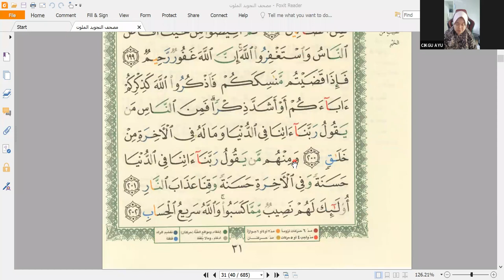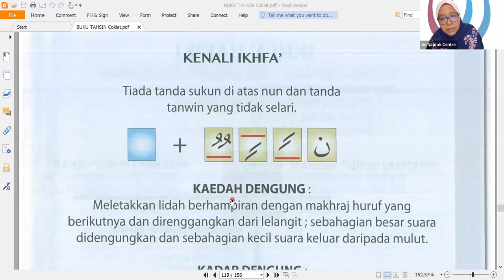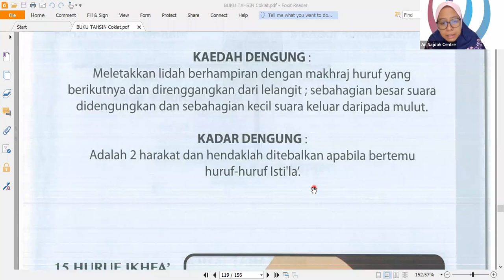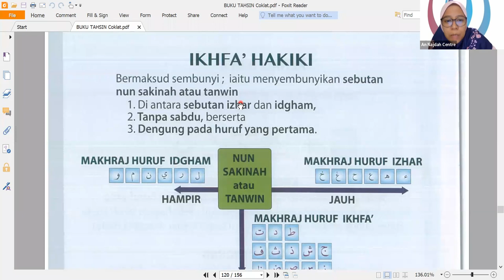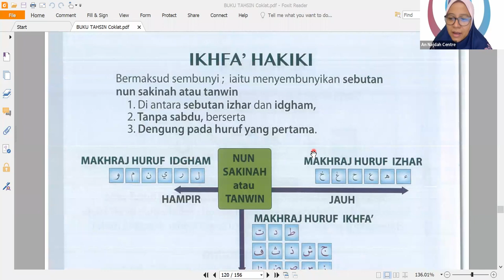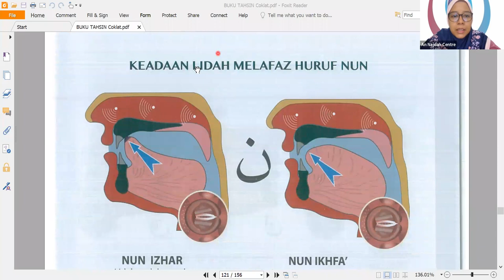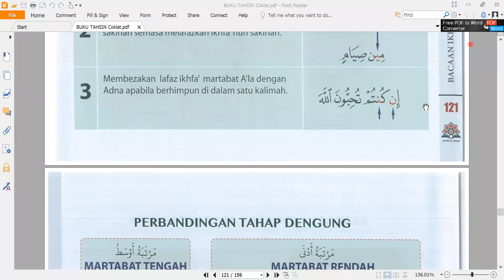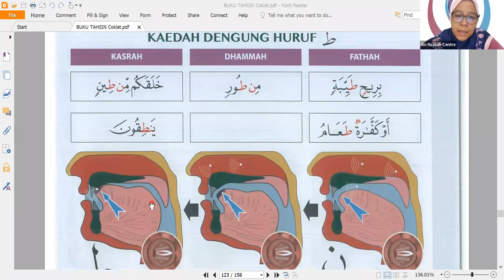Al Quran Talaqqi & Tajweed 2 Ep 35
An Najdah Centre

Tarikh : 2 Jun 2022
Hari    : Khamis
Waktu : 10.30 pagi